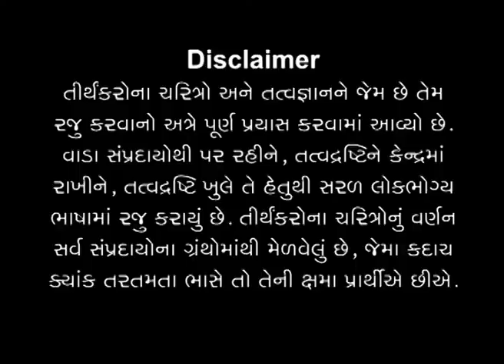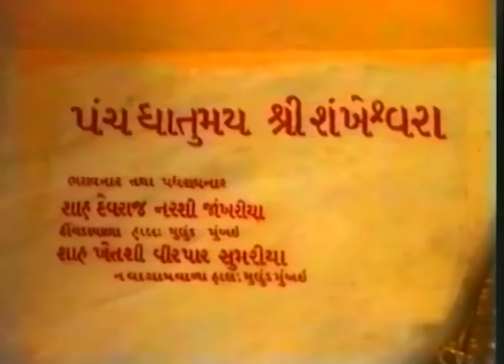Shri Shreyansnath Bhagwan Part-58 | શ્રી શ્રેયાંસનાથ ભગવાન | Tirthankaronu Yatharth Tatva Darshan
In the video, Shri Shreyansnath  Bhagwan Part-58, Pujya Niruma talks about eleventh tirthankar Shri Shreyansnath Bhagwan. His previous third incarnation was as king Nalinigupt and his previous birth was in seventh Dev Gati (celestial life-form). Lord attains kevalgnan within two months of initiation. Pujya Niruma gives detailed explanation on nirjara (discharging of karma). which was explained by Shreyansnath Bhagwan in his deshna (liberating speech of Arihant). She further explains six types of external penance and six types of internal penance. She also narrates stories of internal penance done by Arjunmali and Jain Muni Maharaj. Which type of penance is helpful to attain liberation? What should be the intention behind penance?

શ્રી શ્રેયાંસનાથ ભગવાન ભાગ-58 વિડિયોમાં પૂજ્ય નીરુમા અગિયારમા તીર્થંકર શ્રી શ્રેયાંસનાથ ભગવાન વિશે વાત કરે છે. તેમનો અગાઉનો ત્રીજો અવતાર રાજા નલિનીગુપ્ત તરીકે હતો અને તેમનો અગાઉનો જન્મ સાતમા દેવલોકમાં થયો હતો. દીક્ષા લીધા પછી બે મહિનામાં તેઓ કેવળજ્ઞાન પામે છે. પૂજય નીરુમા શ્રેયાંસનાથ ભગવાને આપેલી નિર્જરા પરની દેશના પર વિગતવાર સમજણ આપે છે. આગળ તેઓ તેમજ છ પ્રકારનાં બાહ્ય તપ અને છ પ્રકારનાં અભ્યંતર (અંતર) તપ વિષે વિગતવાર સમજાવે છે. પૂજય નીરુમા આગળ અર્જુનમાળી અને જૈન મુનિ મહારાજના અભ્યંતર તપની વાર્તા કહે છે. મોક્ષ પ્રાપ્ત કરવા માટે કયા પ્રકારનું તપ મદદરૂપ છે? તપસ્યા પાછળ શું હેતુ હોવો જોઈએ?

Show Note:
00:00 - શ્રેયાંસનાથ ભગવાનના પાછલા જન્મો
02:08 - શ્રેયાંસનાથ પ્રભુનો તીર્થંકર તરીકે છેલ્લો જન્મ
04:30 - શ્રેયાંસનાથ ભગવાનની નિર્જરા પર દેશના
06:47 - બાહ્ય તપના છ પ્રકાર
10:17 - અભ્યંતર (અંતર) તપના છ પ્રકાર
13:08 - અભયંતર તપ વિષેની અર્જુનમાળી અને જૈન મુનિ મહારાજની વાર્તા
22:50 - શ્રેયાંસનાથ ભગવાનનો સંઘ

00:00 - Shri Shreyansnath  Bhagwan's previous lives
02:08 - Lord Shreyansnath ’s last birth of Tirthankar
04:30 - Lord Shreyansnath ’s deshna on nirjara (discharge of karma)
06:47 - Six types of external penance
10:17 - Six types of internal penance
13:08 - Stories of Arjunmali and Muni Maharaj regarding internal penance
22:50 - Lord Shreyansnath's sangh